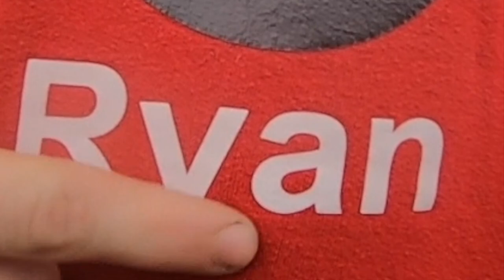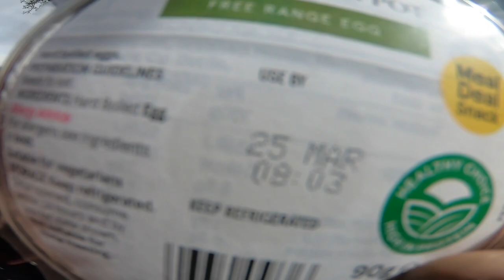ST HELENS (MAGNET FISHING /ROD /SCOOTER FOUND )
HELLO ALL
hope you are all well in this video it was ryan on his own hope you enjoyed the ryan POV i just edit it haha

a few finds in todays video that chair is now at ryans house

please check out everyone channel links bellow